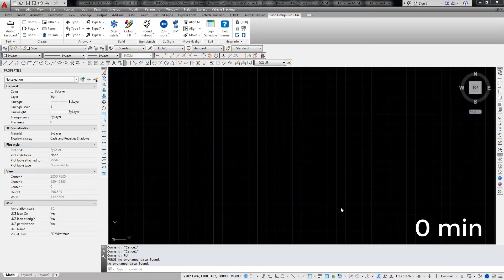Dubai gantry sign - 551.3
The difference between creating the sign by hand, and using a custom Dialog builder.